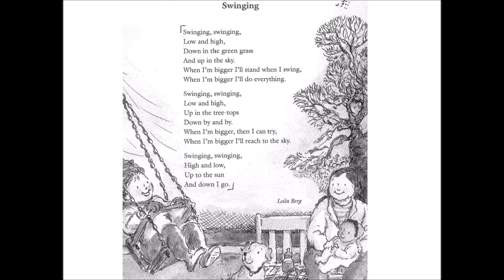U25 Swinging by Leila Berg (76th Hong Kong Schools Speech Festival)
U25/E25/K25/Y25 Swinging by Leila Berg

76th Hong Kong Schools Speech Festival
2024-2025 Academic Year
Solo Verse Speaking, non-open Boys and Girls (P1-P6)

Recorded by S.A. Barbour (Teacher Ham)

Please note:
As in previous years, my version of the poem is by no means an authoritative interpretation etc. Instead, I hope it serves to provide a clear model of the words, pronunciation and mood to students with a view to allowing them to discover their own interpretation of the poem. Thank you.

This poem was recorded with the sole intention of aiding students applying for the Speech Festival this year.